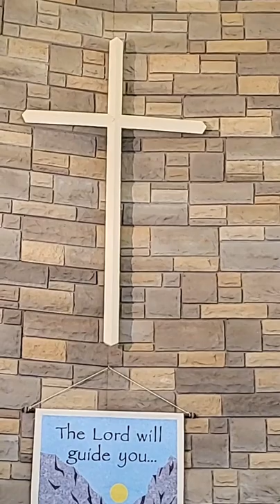08 22 2021 Worship Service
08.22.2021 Worship Service with guest pastor Rev Dr Thomas Kehr